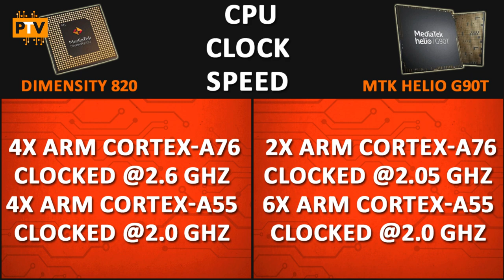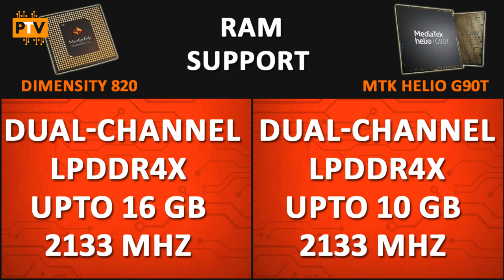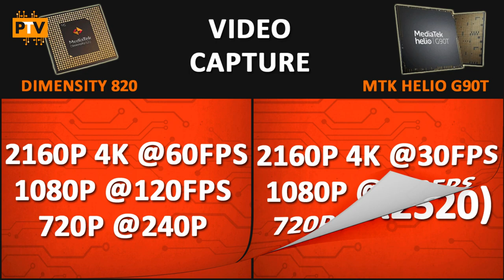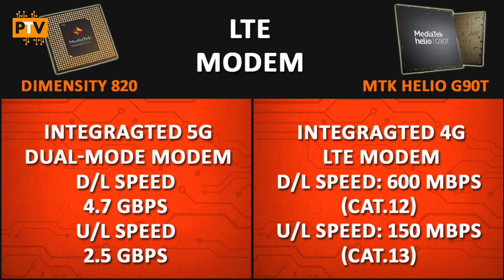Mediatek Dimensity 820 vs Mediatek Helio G90T 🔥 | Which is better? 🤔🤔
Mediatek Dimensity 820 vs Mediatek Helio G90T 🔥 | Which one is better? 🤔🤔| Helio G90T vs Dimensity 820🔥🔥

Hello Guys,

About this video:

Friends, Is video me hum compare karenge Mediatek Dimensity 820 ko Mediatek Helio G90T se. Dekhte hai kaunsa Processor best hai.

Samsung Exynos 9611 vs Mediatek Helio P70 🔥 | Which one is better? 🤔🤔| Helio P70 vs Exynos 9611🔥🔥

Mediatek Helio P65 vs Mediatek Helio G85 🔥 | Which one is better? 🤔🤔| Helio G85 vs Helio P65🔥🔥

Samsung Exynos 880 vs Hisilicon Kirin 820 🔥 | Which one is better? 🤔🤔| Kirin 820 vs Exynos 880🔥🔥

Samsung Exynos 880 vs Mediatek Dimensity 1000+ 🔥 | Which one is better? 🤔🤔| Dimensity 1000+ vs Exynos 880🔥🔥

Samsung Exynos 880 vs Mediatek Dimensity 820 🔥 | Which one is better? 🤔🤔| Dimensity 820 vs Exynos 880🔥🔥

Samsung Exynos 9611 vs Mediatek Helio G85 🔥 | Which one is better? 🤔🤔| Helio G85 vs Exynos 9611🔥🔥

Mediatek Helio G80 vs Mediatek Helio G85 🔥 | Which one is better? 🤔🤔| Helio G85 vs Helio G80🔥🔥